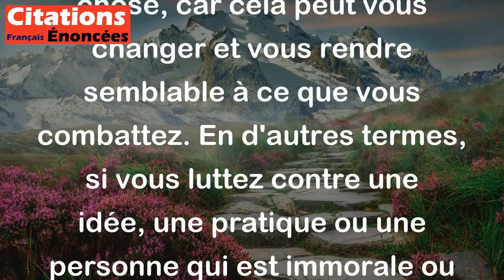Celui qui lutte contre les monstres doit veiller à ne pas le devenir lui-même. - Friedrich Nietzsche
Cette citation de Nietzsche signifie qu'il est important d'être conscient des dangers de lutter contre quelque chose, car cela peut vous changer et vous rendre semblable à ce que vous combattez. En d'autres termes, si vous luttez contre une idée, une pratique ou une personne qui est immorale ou destructrice, vous devez être vigilant pour ne pas tomber dans les mêmes comportements ou attitudes négatives que vous voulez combattre. Cela peut être un avertissement pour éviter de devenir trop extrême ou fanatique dans vos convictions.